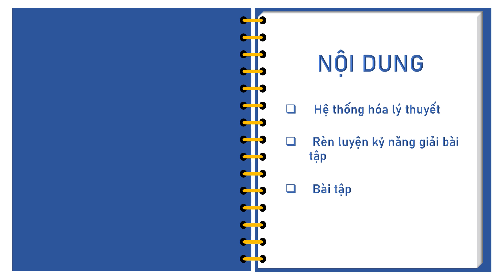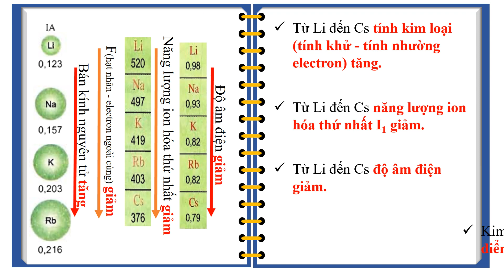Hóa học không khó. Hóa 12. Kim Loại Kiềm (P1). nguyenductoai #0968000234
Bài giảng: kiến thức cơ bản, trọng tâm. Câu hỏi trắc nghiệm hệ thống, trọng tâm, đáp án, gợi ý đáp án. Hóa 10. Liên kết hóa học. Trác nghiệm C30